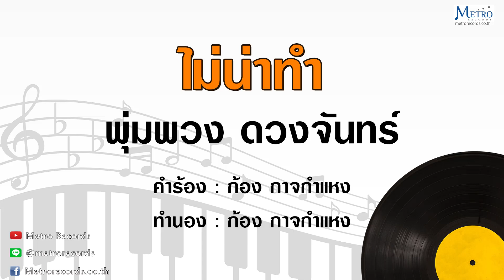ไม่น่าทำ - พุ่มพวง ดวงจันทร์ (Official Master)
เพลง : ไม่น่าทำ
ศิลปิน : พุ่มพวง ดวงจันทร์
คำร้อง/ทำนอง : ก้อง กาจกำแหง
อัลบั้ม : คาราโอเกะ พุ่มพวง ฮิตโดนใจ

        ไม่น่าทำ ทำไมถึงทำ
เห็นกันมาตั้งนาน
บ้านก็เคยมานอน
ข้าวเย็นข้าวร้อน
หรือก็เคยมาหม่ำ
วันนั้นฉันเลี้ยงเหล้า
หม่ำแล้วเมาถึงค่ำ
ไอ้เหล้าก็เหล้าฉัน
บนบ้านฉันด้วยซ้ำ
ไม่ถึงครึ่งขวดพี่จะอวดศักดา
มาจับน่องจับขา ไม่น่าทำ
รั้วบ้านเราก็ชิด
บ้านก็ติดๆกัน
หน้าต่างบ้านฉัน
เปิดทุกบานตอนค่ำ
เราเห็นเป็นคนใกล้
ก็ไว้ใจเปิดห้อง
พอตอนตีสอง
มีคนย่องเข้ามาปล้ำ
พอหนีมาได้ก็เปิดไฟแจ้งจ๋า
ก็คนใกล้นี่เองหนา ไม่น่าทำ
.ดนตรี.